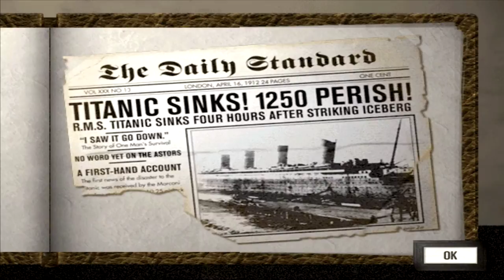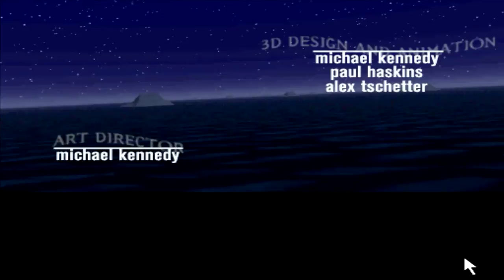Titanic Adventure out of Time Part 1 - HD 1080p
Titanic: Adventure Out of Time is a computer game developed by Cyberflix. It was published in the United States and Europe by GTE Entertainment and Europress respectively, and released on November 12, 1996.